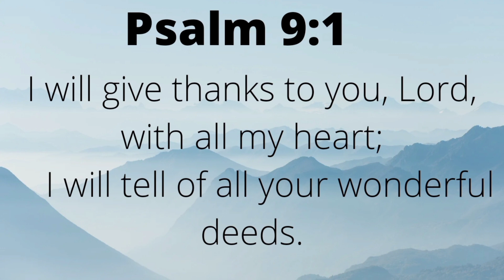simple ways to stop bead from falling off very detailed